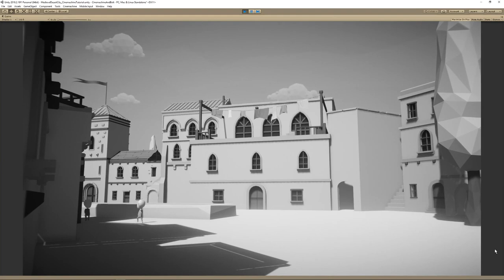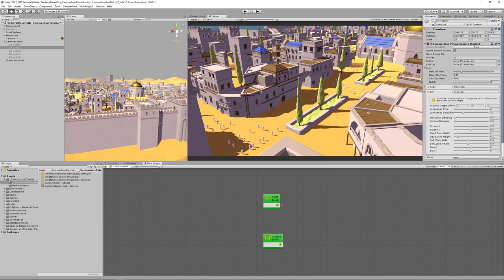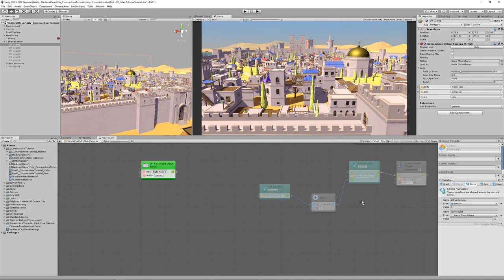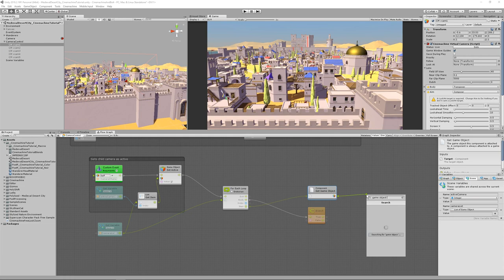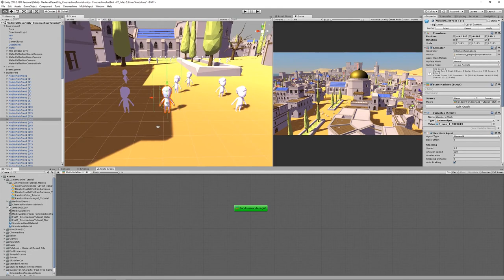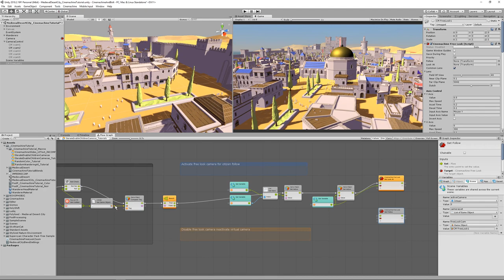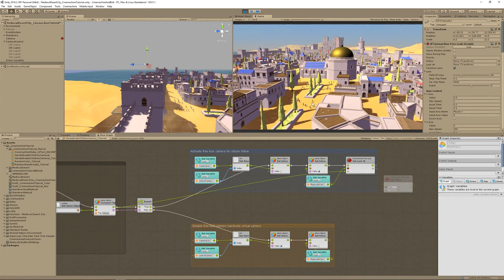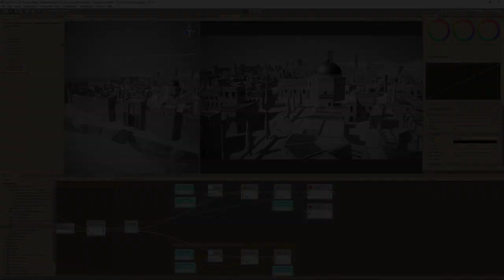Intro To Unity Cinemachine & Bolt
Description: Integrate Cinemachine with Bolt, while learning to use both!

I did not make this video.  I am posting it here as Unity's website video player sucks.

The videos uploaded below are a collection of Bolt tutorials originally created for Ludiq's Bolt Learn Hub. They have been reuploaded here for ease of access, but will not be maintained or supported. They are listed in no particular order or preference. Any future Bolt learning content created will receive it's own Tutorial page and will not be added to this list.